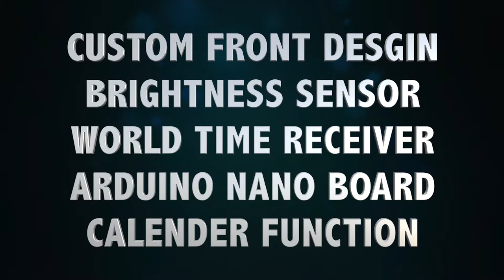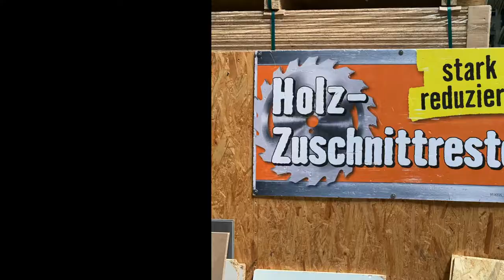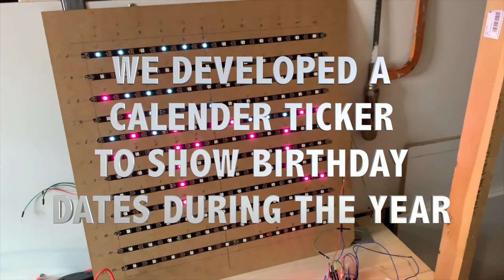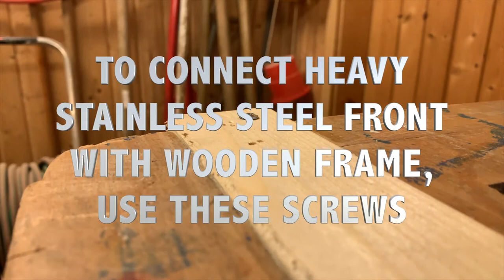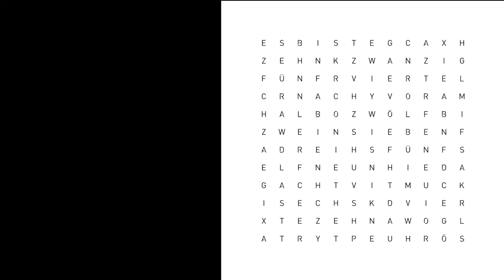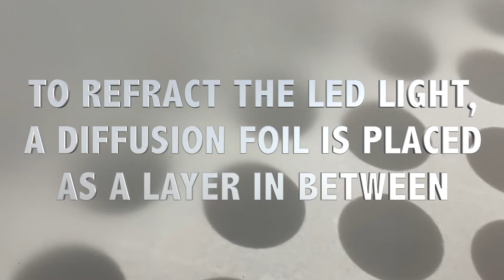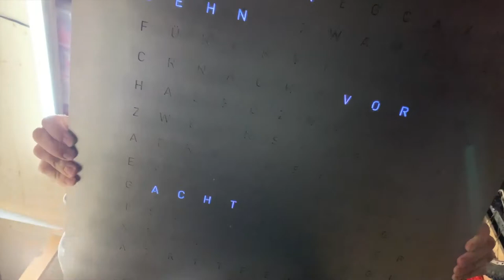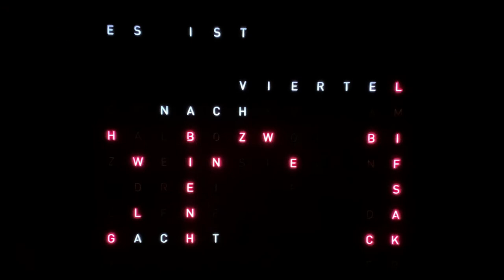How to make a WORD CLOCK with light sensor, world time receiver and stylish stainless steel frontend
What is the time? Its DIY time! We built a stylish WORD CLOCK to display the time as a sentence. The tutorial explains step by step on how to build a WORD CLOCK for very little money. You will love it.

Respect & big thank you to the geek engineer, electronics specialist and best mate Benno.

😍 You like it, need support and want to donate 💰 a small contribution for a beer 🍻 with my mate Benno?

Here you will find an overview of all the parts needed to assemble a WORD CLOCK. Feel free to write me in the comments if you have questions about the assembly or you need help.

► LED Stripes with 121 lights
► Arduino Nano Chip
► Photodiode module
► Test Board
► Real time clock modul
► Condensator 1000 µF
► USB to Micro USB Cable
► Unit Power Cable
► Plug-in Cables
► White Diffusion Foil

► Soldering Iron Kit
► Soldering Tin Wire
► Soldering Station

If a purchase is made through this link, I will be involved with a little commission. Of course there are no additional costs for you. Where you buy the products is of course up to you. Thank you for your support!

04 Song: Time To Talk, Azertion & JJD - Street Lights (Ft. Axollo) [NCS10 Release]

05 Song: Rival x Asketa & Natan Chaim - Superhero In My Sleep [NCS10 Release]